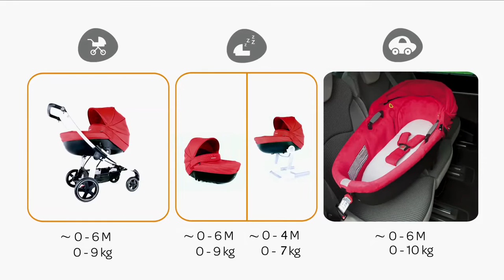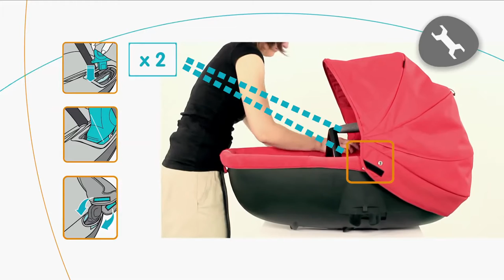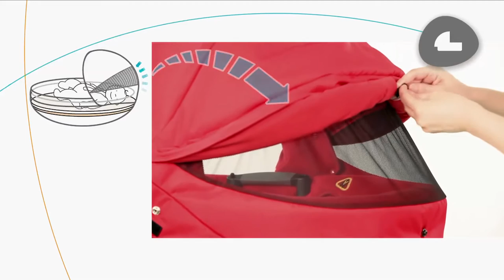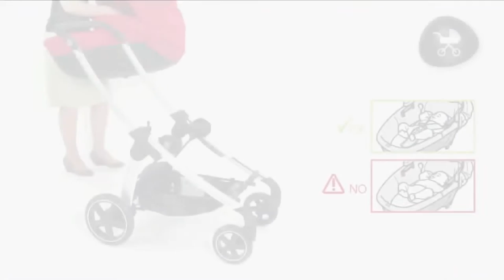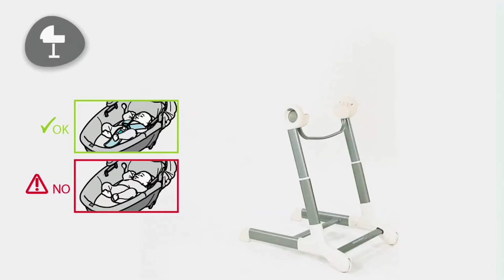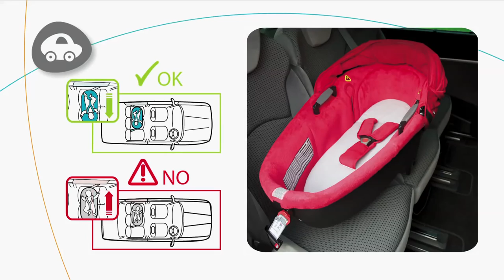Siège auto groupe 0+ cosi PEBBLE de BEBE CONFORT | Installation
Nacelle siège auto groupe 0 WINDOO PLUS de BEBE CONFORT
Utilisable dès la naissance à 6 mois environ ou jusqu'à 9 kg

EN RÉSUMÉ
Lit-auto, landau et véritable lit
Harnais de sécurité à 3 points
Matelas ultra confortable
Très sécuritaire

DESCRIPTIF
La nacelle Windoo Plus de Bébé Confort est très confortable et hautement sécuritaire. Véritable lit nomade, la nacelle s'utilise aussi bien à la maison qu'en promenade et en voiture.

Avec son sommier et son matelas, Windoo Plus offre tous les avantages d'un vrai lit. Le siège auto groupe 0 est équipé d'un harnais 3 points et d'une coque haute protection. C'est un lit auto hautement sécuritaire offrant une protection optimale à votre enfant en voiture (fortement recommandée pour les longs trajets). La nacelle Windoo Plus est compatible avec toutes les poussettes naissance Bébé Confort. Sa compatibilité avec le support Keyo en fait aussi un véritable petit berceau à la maison pour les premiers mois.